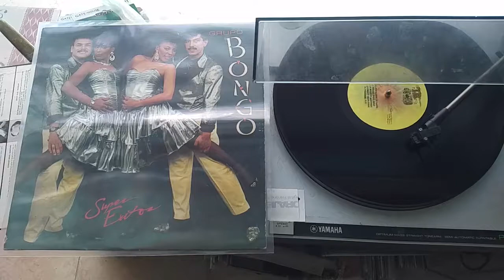Grupo Bongo. Perdóname. For promotional use only.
Classicospagoza siempre apoyando el bueno merengue. Seguimos con la Bongomania con este tremendo compilación titulado super exitos. Grabado en 1990 bajo el sello TB récords.

01 - El Pintalabios
02 - Dialogo
03 - La Morenita
04 - La Comedia
05 - Perdoname
06 - El Truquito
07 - Gozadera
08 - Vaselina
09 - Hoy No Estoy En Esa
10 - La Nena

Classicos Pagoza A.B